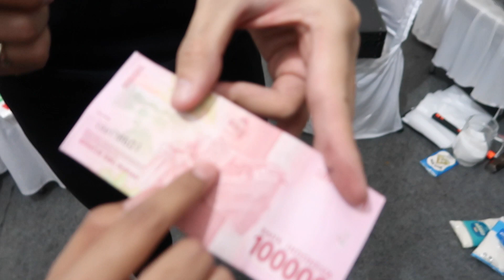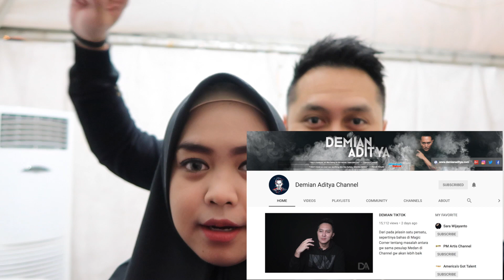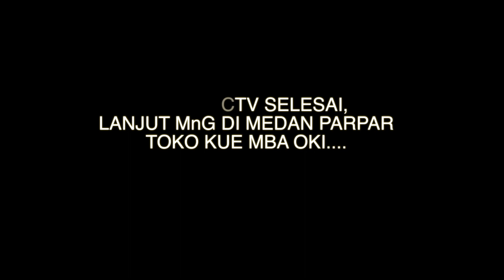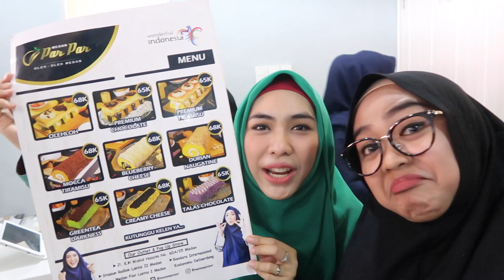BONGKAR RAHASIA BELAKANG PANGGUNG SCTV & MnG sama TheRicis MEDAN